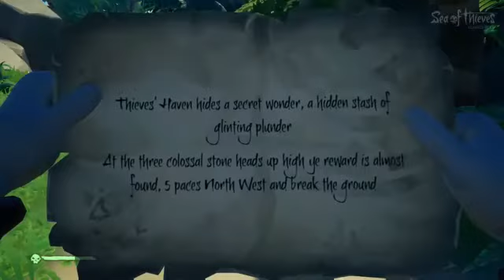Sea of thieves Multiplayer highlights # 4